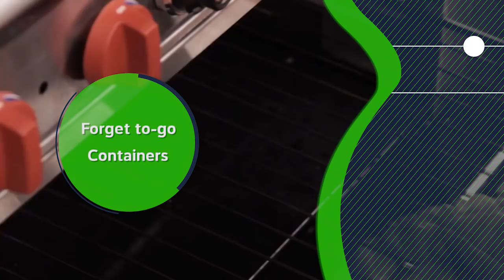World Environment Day 2018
Environmental pollution is an incurable disease by beat plastic pollution